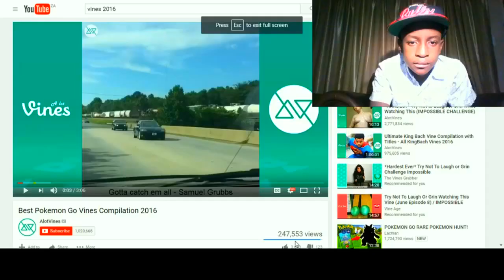Reacting to Pokemon Go Go Go!!!!!